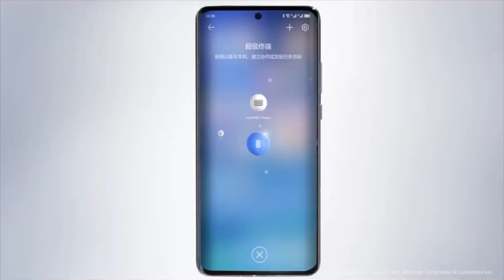Huawei HarmonyOS 3.0 – Official Introduction (China)